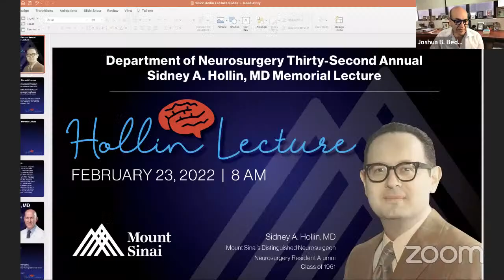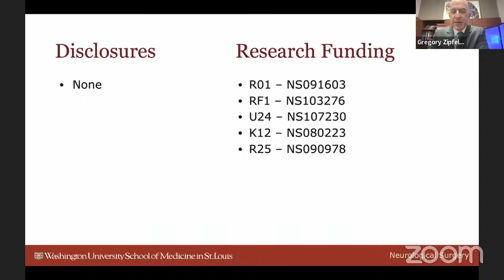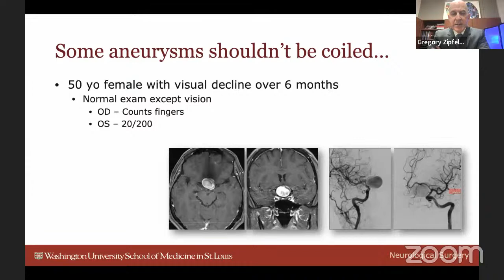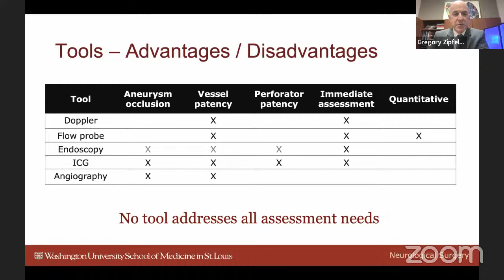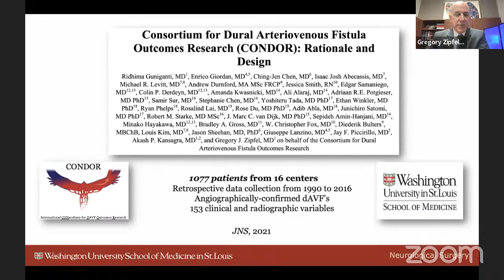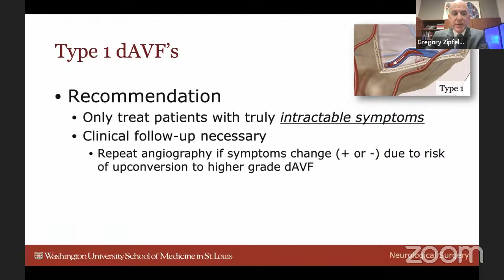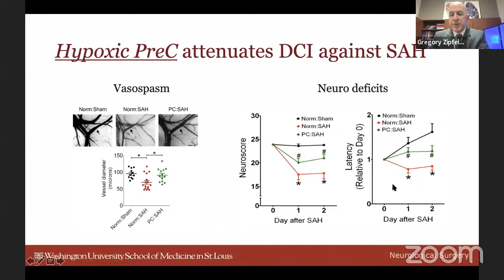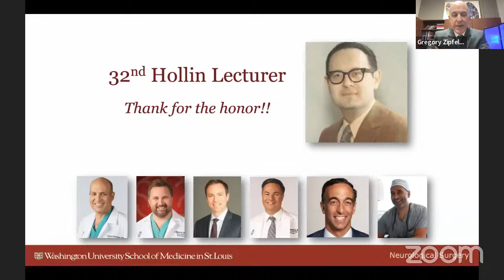32nd Sidney A. Hollin, MD Memorial Lecture with Gregory Zipfel, MD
Gregory Zipfel, MD, the Ralph G. Dacey Distinguished Professor and Chair of the Department of Neurosurgery at Washington University in St. Louis, serves as the 2022 Sidney A. Hollin, MD lecturer on Wednesday, February 23, 2022. He presents "Aneurysms, Fistulas, and the Promise of Conditioning-Based Therapy."